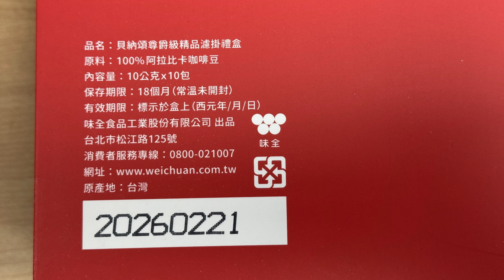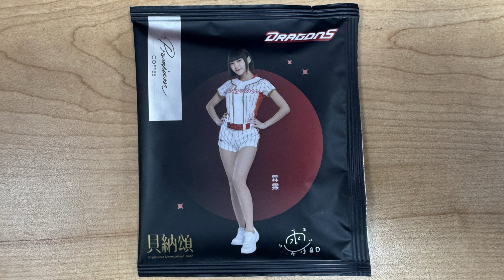貝納頌尊爵級精品濾掛禮盒 味全龍聯名禮盒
2024.9  貝納頌尊爵級精品濾掛禮盒 味全龍聯名禮盒
音源： 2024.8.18 CPBL中華職棒35週年 例行賽 天母棒球場 富邦悍將 vs 味全龍 「緯來復古主題日 85徐生明 徐總日」 9局下 得分逆轉勝 啦啦隊 球迷 應援 現場版